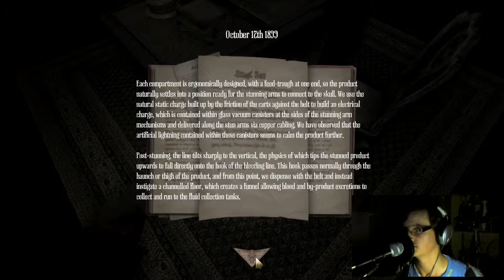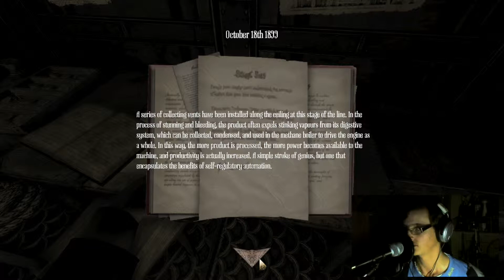Amnesia - Machine For Pigs - Part 6 - COME AT ME BRO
Adventure continues! LanGames comes face-to-face with a piggy. Not what I's call cute to be honest. More of a WTF moment. Watch and see how it comes.